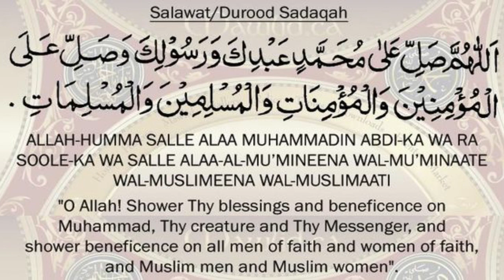unka mangta hon + mera gada mera mangta | azam waheed naats | new female naats 2021 | Naat Shareef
unka mangta hon + mera gada mera mangta by azam waheed,naatshareef,naat shareef,unka mangta hon + mera gada mera mangta

1-Assalamoalaikum Friends
3-Like'''''''''''''''''''''Share''''''''''''''''''''Comment
4-Video Name''''''''''''''''''''''''''''''' unka mangta hon + mera gada mera mangta
5-Naat Khuwan''''''''''''''''''''''''''''' azam waheed

Tags!
zauqe naat
naatsharif
new naats
rabbi ul awwal kalam
rabbi ul awwal kalam by azam waheed
rabbi ul awwal kalam 2021
unka mangta hon + mera gada mera mangta
unka mangta hon + mera gada mera mangta by azam waheed
unka mangta hon + mera gada mera mangta naat
unka mangta hon + mera gada mera mangta naat by azam waheed
unka mangta hon
unka mangta hon by azam waheed
unka mangta hon naat
unka mangta hon naat by azam waheed
mera gada mera mangta
mera gada mera mangta by azam waheed
mera gada mera mangta naat
mera gada mera mangta naat by azam waheed
Naat Shareef
NaatShareef
naat shareef
naatshareef
NS
N S